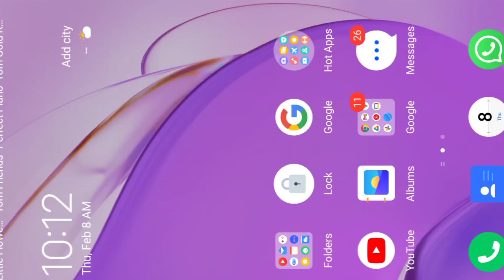Tom enjoy with his friends episode 114#talkingtom#gaming#youtube#join